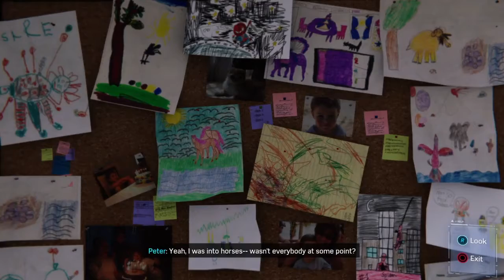Marvel's Spider-Man Ep 5: The Worst Part.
We finally get to meet the best comicbook character ever. I just wish it was under different circumstances.